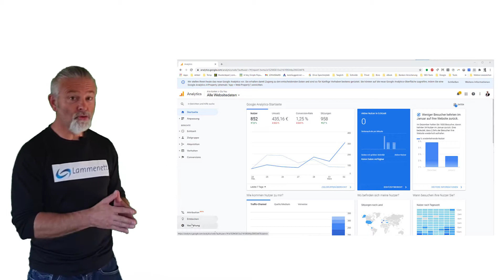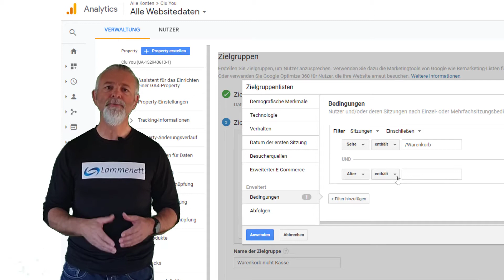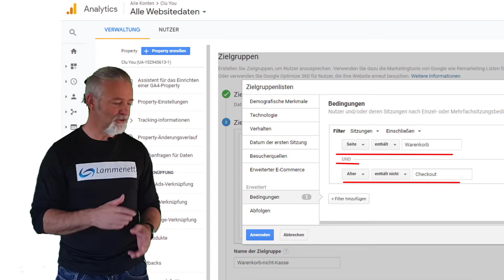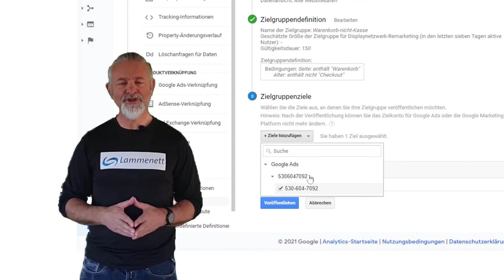Remarketing Google Ads 2021, Warenkorbabbrecher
Diese Woche fragte mich ein Kunde, wie er eine Remarketing-Kampagne für Warenkorbabbrecher einrichten kann. In diesem Video "Remarketing Google Ads 2021, Warenkorbabbrecher" beantworte ich die Frage. Wenn Du eine spezifische Frage zu einem Online-Marketing Thema hast, kannst Du mir diese gerne in einen Kommentar hinterlassen. Ich beantworte jede Woche eine Kundenfrage hier auf meinem YouTube Kanal. Natürlich gibt es auch noch andere Optionen, dieses Problem zu lösen. Aber Rom ist auch nicht an einem Tag gebaut worden, daher zeige ich hier nur eine.
**enthält unbezahltes Product-Placment (nur zur Sicherheit)

00:00 Einführung
00:47 Der Kunde Clu
01:19 Viele Wege führen nach Rom
01:42 Einrichtung in GA